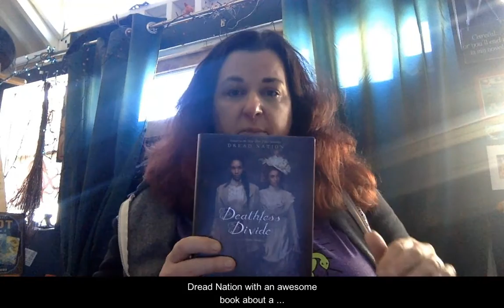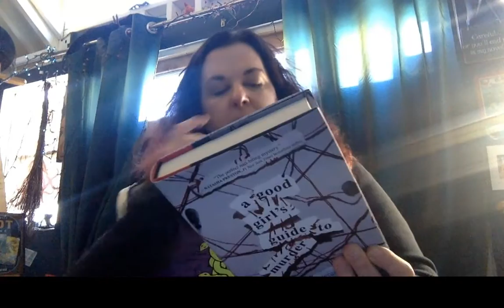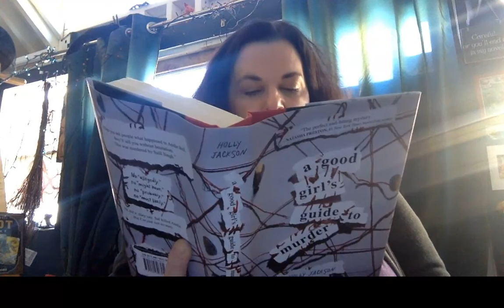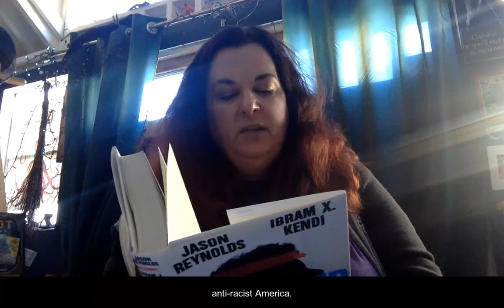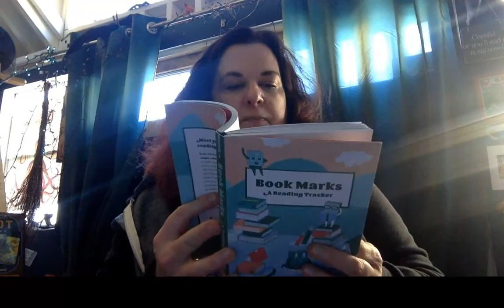Book Talks 3 15 20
Quick book talk! Looking over
1. Deathless Divide by Justina Ireland
2. A Good Girl's Guide to Murder by Holly Jackson
3. Stamped by Jason Reynolds and Ibram X. Kendi
4. Focus Lessons by Ralph Fletcher
5. Book Marks: A Reading Tracker by Book Riot--wish I could get these for everyone!